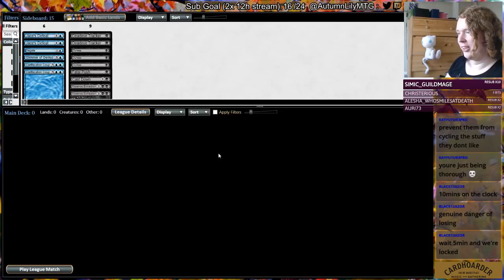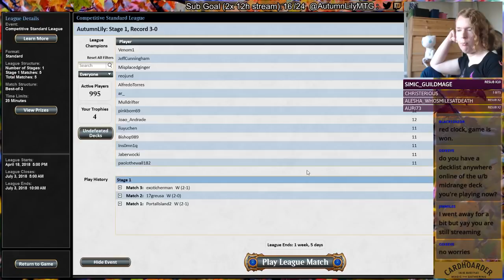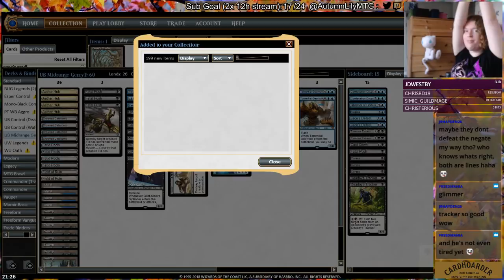UB Midrange - Standard (20th June 2018)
Playing a league with Gerry Thompson's UB Midrange deck!